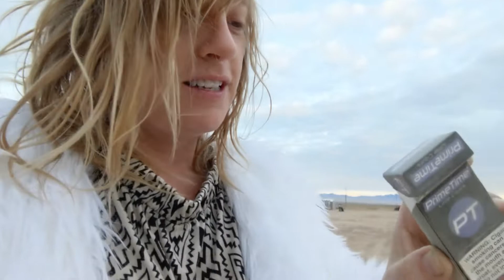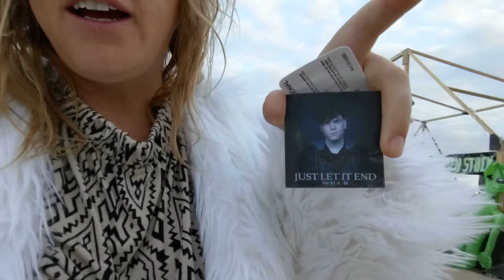Alienstock Area 51 Hunt for Ground Scores at Dawn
Just having fun with Warren at sunrise walking around looking for treasures!